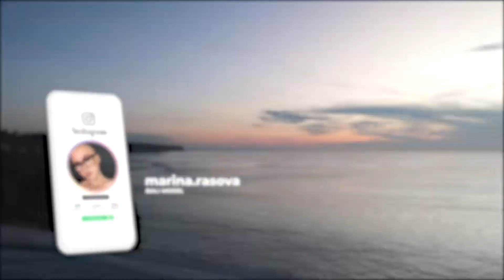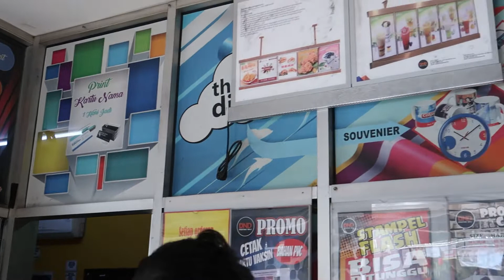VLOG 12 | Тусовки на Бали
Этот влог о моей жизни на Бали после моего переезда, про наш отдых на Бали и о классных тусовочных местах!